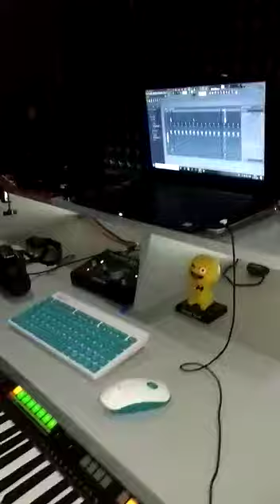O soniye cover song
Hope you all like this short cover

Contect us for Music productio.